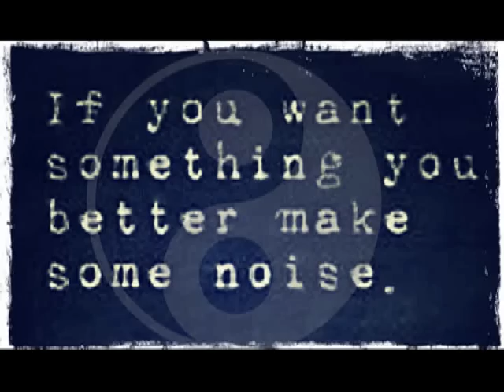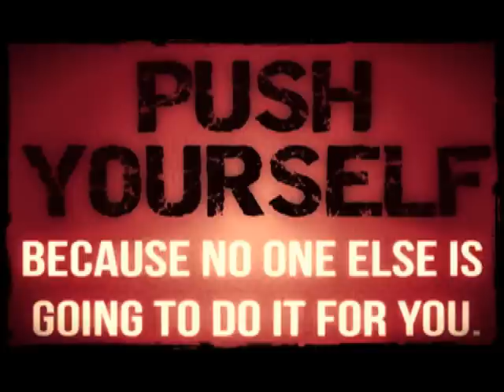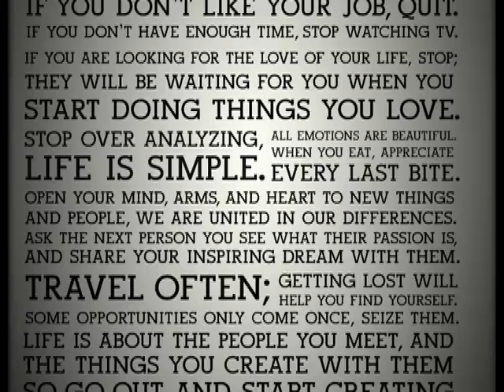Your Power-Your Creativity-Your Achievement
Annie "Big Guns" Fuller has been arm wrestling for two years now, and started competing in tournaments a year ago. She has been very successful winning a number of competitions and is headed to the Arnold Classic March 1-2, 2013. She arm wrestles left or right-handed, but she is more technical with her left. Geoff Hale, Jr. (who went to the same high school) has helped her out a lot with her technique and her strength. "It's not like any other sport where you just work out to get better. It's not just muscles involved; it's tendons, wrist strength. It takes a lot of practice, " says Fuller.

Good Luck Annie. Enjoy Your Experience And Every Moment...You Have Already Achieved Amazing Accomplishments...Enjoy The Ride! And Remember A (Your) Purpose Is Fulfilled In Each Moment You Experience. :)
Love Always, Dofitness